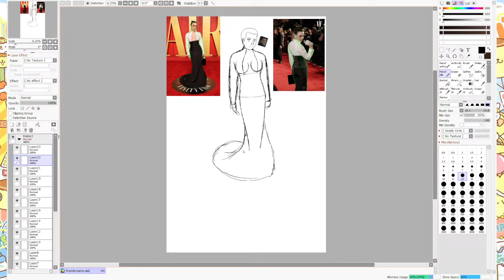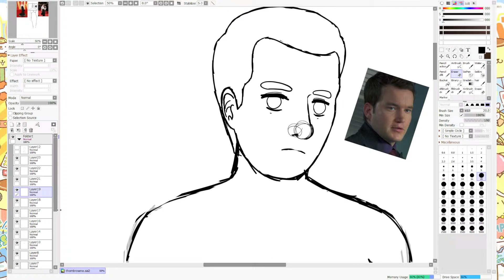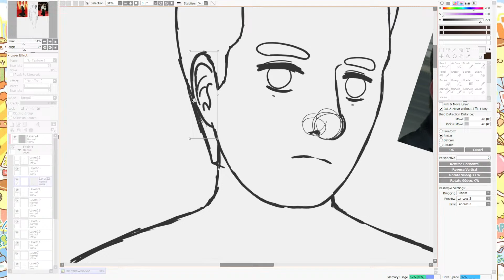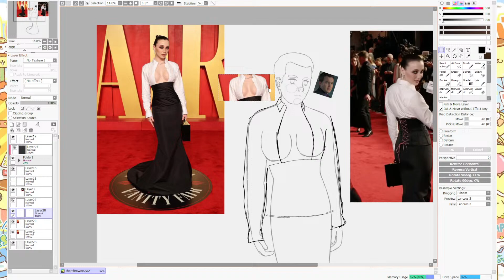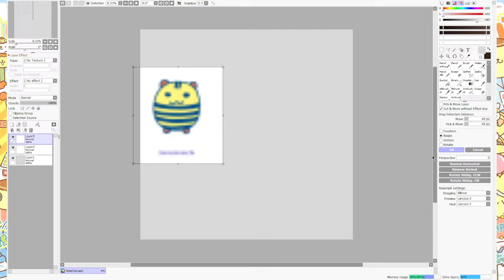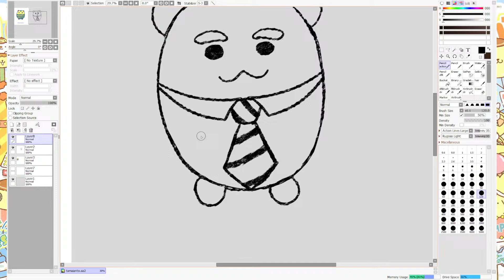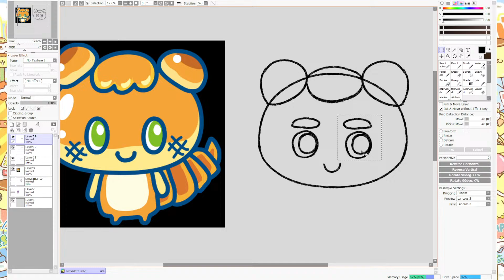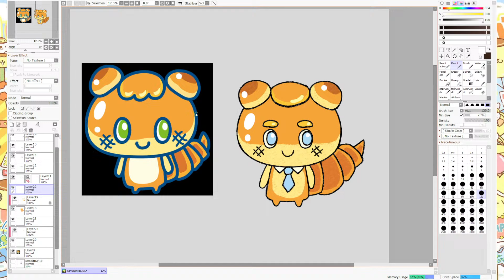watch me draw 23/03/2024 (ianto in thom browne + tamagotchi ianto)